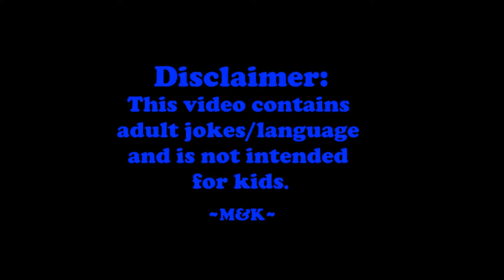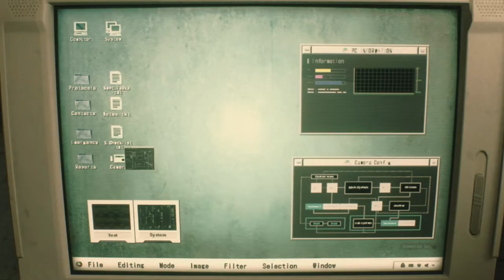Part 01: All Time Favorite Christmas Game | Maggs & Kayla Play Resident Evil 2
Maggs delves into the 2019 remaster survival horror: Resident Evil 2. Kayla reminisces about her fond, childhood memories of the original Resident Evil 2, and the honorary third player of this team (Kayla's awesome sister) is mentioned once again. We hope you enjoy this new series let's play of Resident Evil 2!

Resident Evil 2 remaster 2019 gameplay